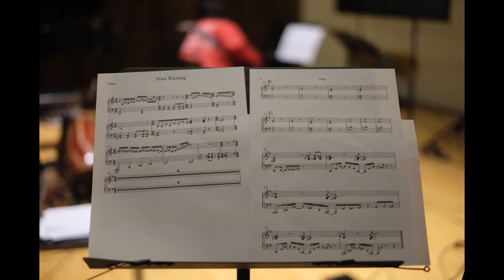Lantun Orchestra - 1st Album Recording